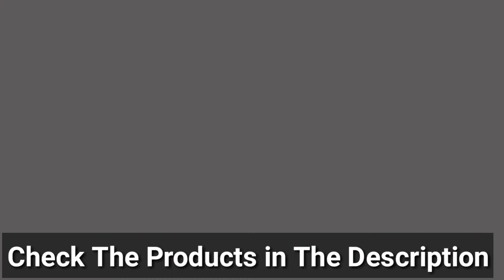The Best Watches For Women | Best Women Watches (2019)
In Today's Video I Will Show You The Best watches For Women /Best Women Watches /
Check The Products In The description.